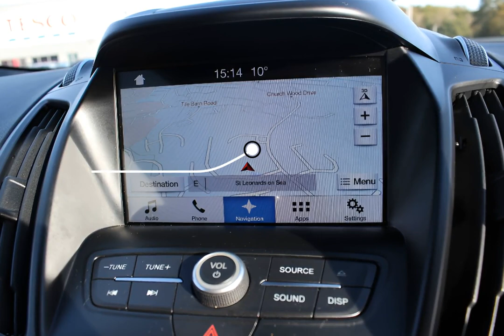Ford Kuga Titanium-SLM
Check out this Ford Kuga Titanium 2016 with 46644 miles, Manual transmission in . Let us give you a quick overview of the specification: Accessory Power Socket-12V, Accessory Power Socket-12v in Luggage Compartment, Airbags-Driver and Front Passenger, Airbags-Drivers Knee, Airbags-Drivers and Front Passenger Front Side-Front and Rear Curtain, Airbags-Front Side Impact, Armrest-Folding Centre-Rear, Audible Text Messaging-Voice Control and USB Connectivity, Automatic Dimming Rear View Mirror, Automatic Halogen Headlights with LED Daytime Running Lights, Automatic Headlights-Rain Sensing Wipers-Auto Dimming Rear View Mirror, Centre Console, Child Locks-Manually Adjustable Rear Door Locks, Courtesy Light-Footwell Illumination, Courtesy Light-Front and Rear, Cruise Control with Active Speed Limiter, DEATC-Dual-Zone Electronic Automatic Temperature Control, Door Lever-Chrome Finish, EPAS-Electric Power Assisted Steering, ESP-Electronic Stability Programme, Electric Parking Brake, Electric Windows-Front and Rear with Global Opening-Closing and One Touch, Flat Load Floor Board. At SLM, we are redefining the dealer experience. Purchasing, selling, and servicing your car, tailored to you & easier than ever.